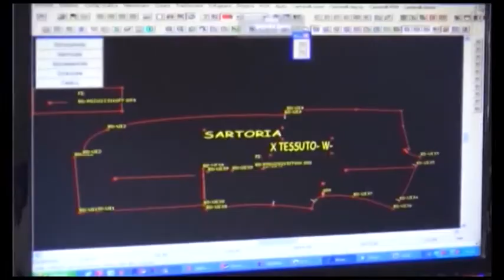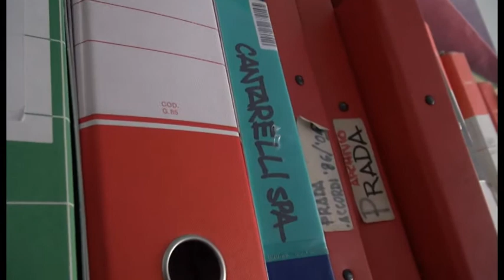Cantarelli, verso la riapertura del bando. Lavoratori in piazza